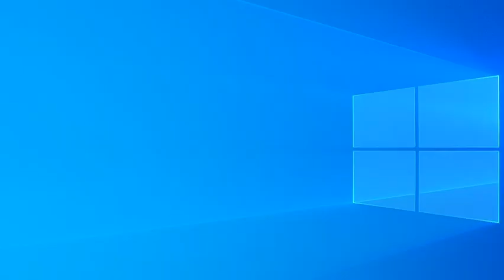Super Smash Bros. Crusade v0.9.5 - Battle #103: Dr. Mario vs Toon Link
Battle #103: Dr. Mario vs Toon Link

Stage: Meta Crystal (Super Smash Bros.)

The Italian Doctor VS The Tooney Hero of Hyrule